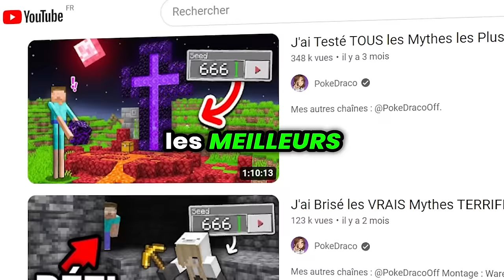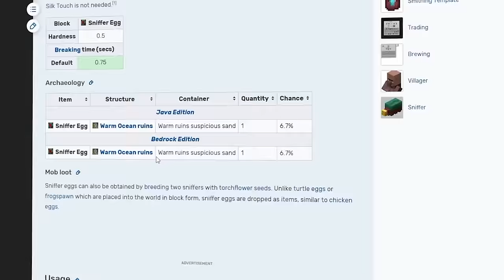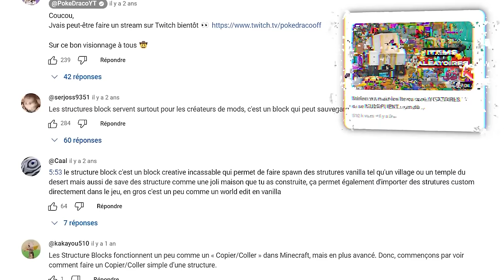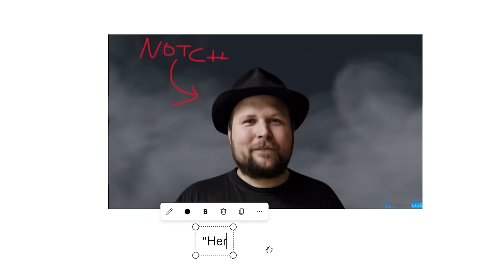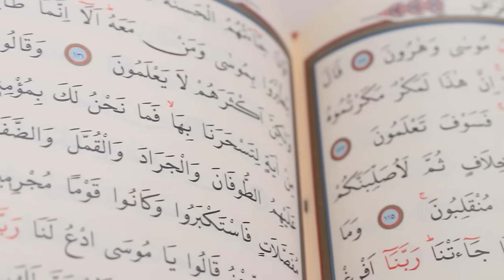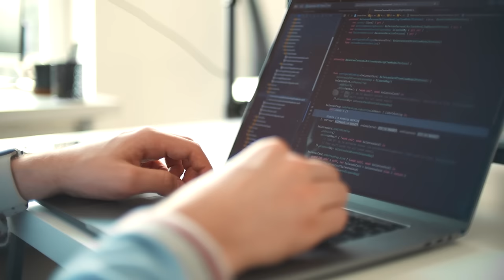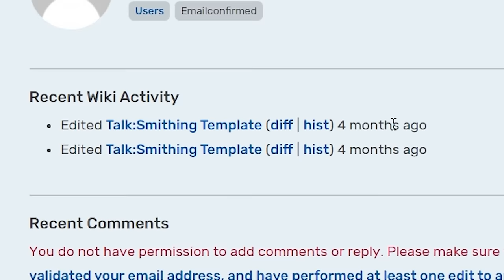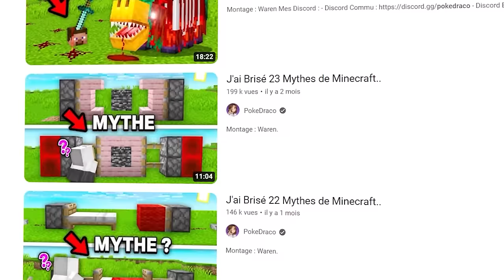J'ai Brisé TOUS les Mythes les Plus FLIPPANTS de Minecraft.. !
Chaîne 2nd : @PokeDracoOff